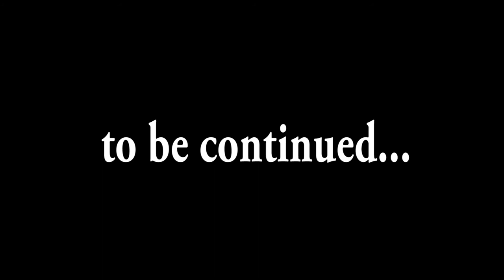TUTORIAL DER ZERSTÖRUNG ! Community Games EPISODE 10 | BudTV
EXPLOSIONEN - ACTION - ZERSTÖRUNG - CHAOS - CHALLENGES - Endlich sind SIE wieder da. Buddy und Makatze im epischen Kampf um die Krone der Verwüstung! Community Games - TUTORIAL der Zerstörung geht weiter!